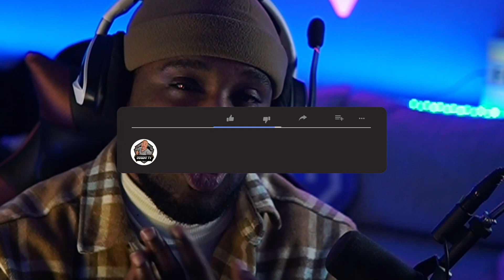Tion Wayne x M24 - Knock Knock (Official Video) Reaction 🔥🇬🇧🐐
Tion Wayne x M24.  UK Rap

Episode 112 of Goat reacts is starring Tion Wayne and M24!.

Tion Wayne and M24 are guest starring my next reaction video.

Please follow all socials down below. This is only the beginning 💯